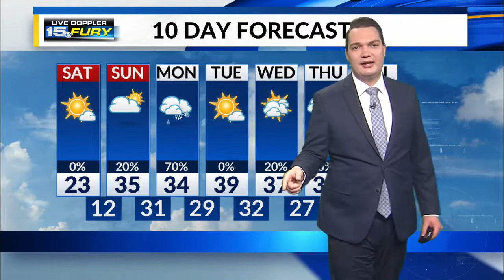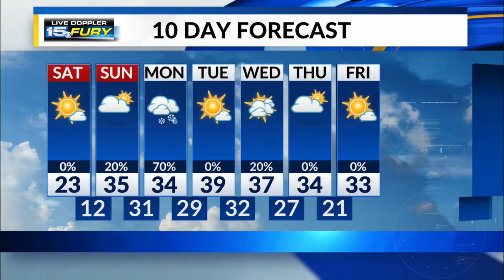Saturday Morning Forecast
Clouds gradually increase this afternoon